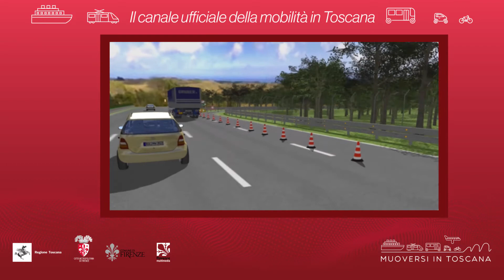Muoversi in Toscana - Edizione delle 17.30 del 10 marzo 2020